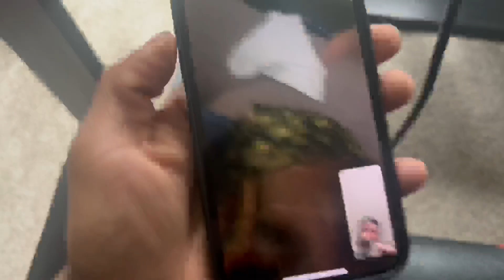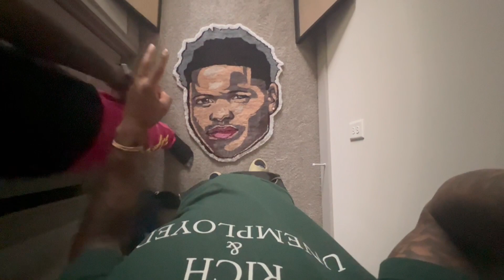We Turned The A.B Crib To A Studio🔥🔥🔥🔥🔥🔥🔥🔥